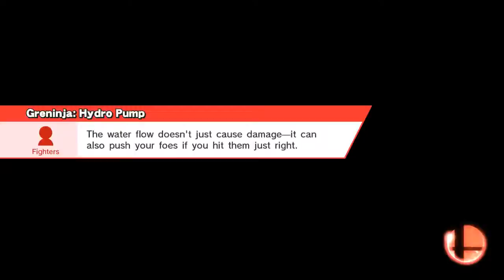The Real Royal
Suzaku Castle (Ω Form)
Corrin, King Dedede